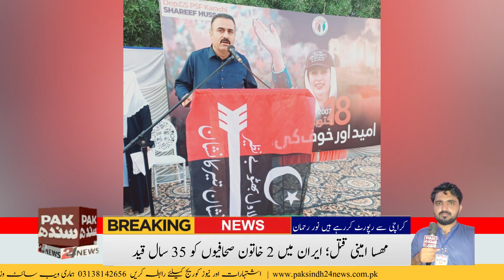A battle of hope and fear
Sharif Hussain, Deputy General Secretary of People's Students Federation, Karachi Division organized a seminar titled "War of Hope and Fear".